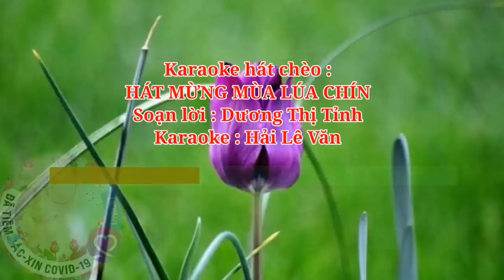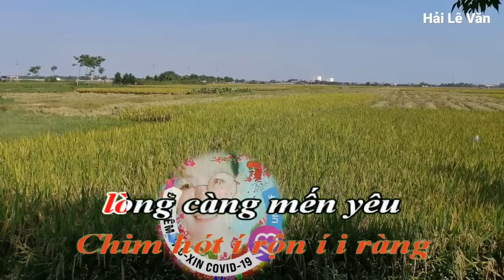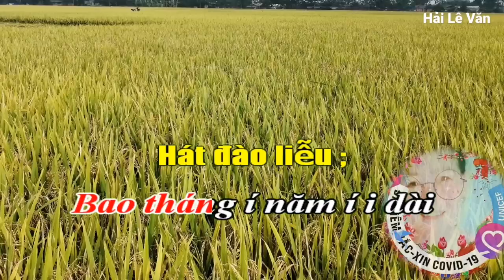Karaoke Hát Chèo ; Hát Mừng Mùa Lúa Chín _ SL : Dương Thị Tỉnh _ Điệu ; Đào Liễu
Karaoke hát chèo ; Hát mừng mùa lúa chín
Soạn lời ; Dương Thị Tỉnh
Ngọt ngào hoa lúa
quê hương,
Bõ công một nắng
hai sương tháng ngày,
Nay ta có bát cơm đầy,
Ấm no hạnh phúc
tràn đầy niềm vui ...
Đại Hóa í đồi í i vàng
Nơi quê ta
Bắc giang đẹp tươi
Xóm làng quê ta,
Vui mừng náo nức,
Đẹp những mùa vàng,
Hoa lúa mênh mang,
Xóm làng cuộc sống
cuộc sống an ì i khang i
i ì i i í i i ...
Chim hót í rộn í i ràng,
Mênh mang
trên khắp quê hương,
lòng càng mến yêu
quê hương tha thiết
thắm thiết nghĩa tình
đoàn kết chung trinh
Mối tình thôn xóm
ta thấy thân ì i thương i
Vương vấn í trong í i lòng
Quê hương ơi
biết bao đổi thay
lúa vàng trĩu bông,
nắng hồng soi bóng
máy cắt lúa về
Lúa vàng trên khắp
trên khắp quê ì i tôi i
Trọn lối í đi í i về
Ta hân hoan
hát câu tình quê
tràn trề niềm vui
ta cùng xây đắp
góp sức xây đời
đổi mới đi lên
Vững bền hạnh phúc
hạnh phúc tương ì i lai i
Bao tháng í năm í i dài
Ta chung tay
đắp xây ngày mai
miệt mài hăng say
hăng say sản xuất
ngô lúa mượt mà
thơm ngát quê ta
đậm đà nghĩa Đảng
nghĩa Đảng thiết ì i tha i
Son sắt í quê í i nhà
Nay quê hương
mến yêu của ta,
nghĩa Đảng tình dân
ta cùng tiếp bước
xây đắp quê mình
non nước tươi xinh
Sáng ngời non nước
non nước quê ì i hương i